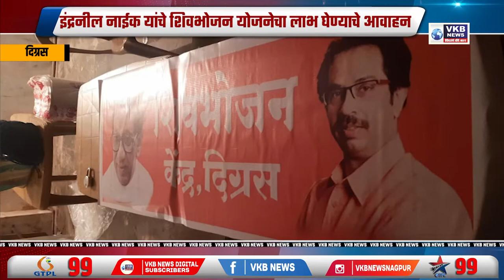इंद्रनील नाईक यांच्या हस्ते शिव भोजन केंद्राचे उद्घाटन संपन्न